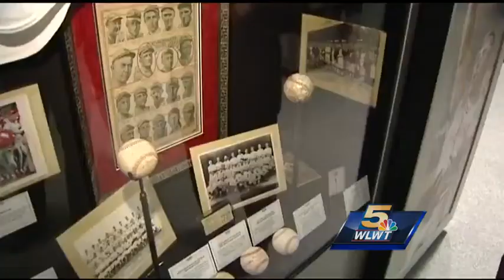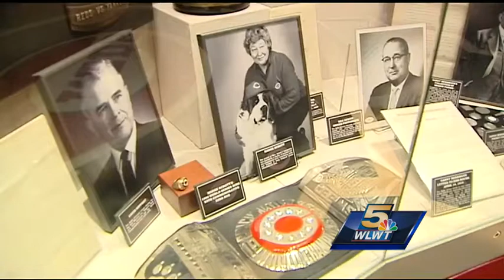Reds HOF unveil 2 new exhibits for 2014 season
The Cincinnati Reds Hall of Fame and Museum will unveil two new exhibits for the 2014 season. In the "Kings of the Queen City" exhibit, fans will be able to see some of the memorabilia from players like Joey Votto. The Hall of Fame also added the ne